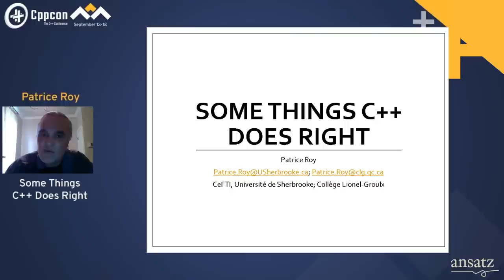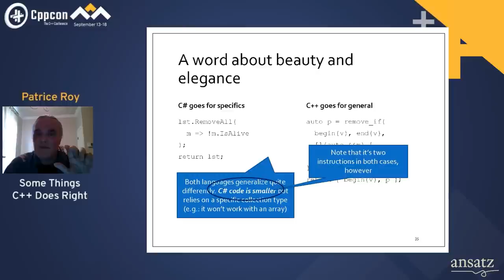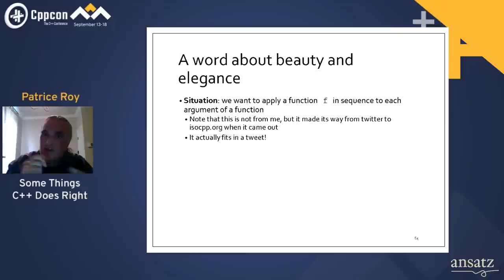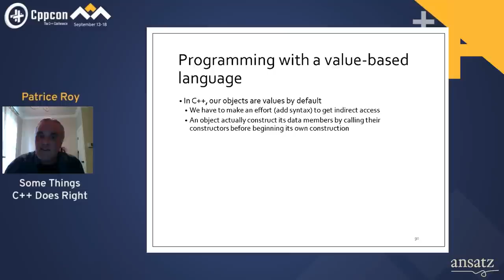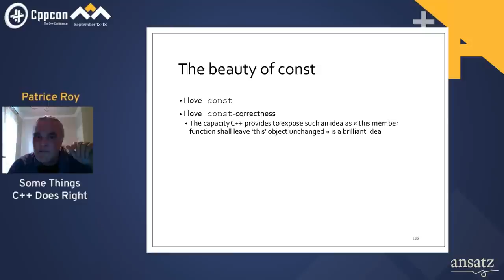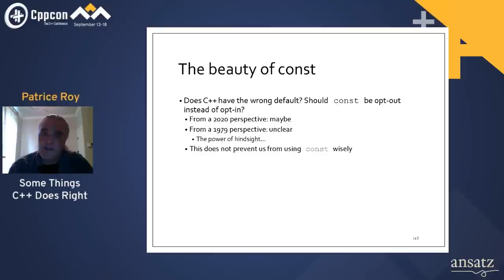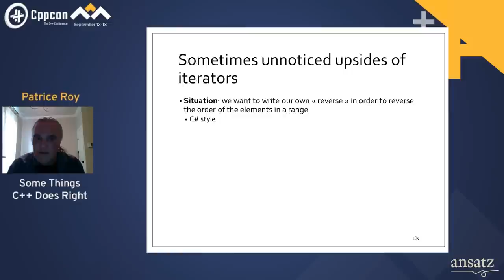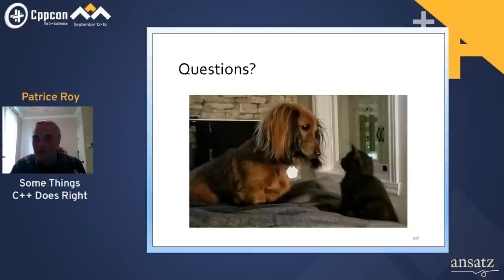Some Things C++ Does Right - Patrice Roy - CppCon 2020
People often complain about C++: to some, it's not memory-safe enough, not type-safe enough. Some will tell you that some (or all!) of its defaults are wrong. Many complain that it's too expert-friendly.

There's often a grain of truth in criticism, and C++ surely has a bit of each of these alleged warts; it's a language that has history, obviously, and that has evolved organically over the years, and it has the imperfections we can expect for a tool used by millions to perform high-performance or safety- critical tasks in various application domains.

However, there are a significant number of things C++ does right, and there are a number of reasons why we love this language... and love it so much that we gather together to trade ideas, learn about it, understand it better... and enjoy it all!

This talk is about some of the things C++ does right. It does not aim to provide an exhaustive list (far from it!), or to throw arrows at other languages (although there will be comparisons), nor does it aim to offer an apologetic perspective on C++. This talk is about some of those things one misses when using other languages, and aims to remind us of some of those things that make C++ beautiful, fun and efficient.

Patrice Roy has been playing with C++, either professionally, for pleasure or (most of the time) both for over 25 years. After a few years doing R&D and working on military flight simulators, he moved on to academics and has been teaching computer science since 1998. Since 2005, he’s been involved more specifically in helping graduate students and professionals from the fields of real-time systems and game programming develop the skills they need to face today’s challenges. The rapid evolution of C++ in recent years has made his job even more enjoyable. He’s been a participating member in the ISO C++ Standards Committee since late 2014 and has been involved with the ISO Programming Language Vulnerabilities Committee since late 2015. He has five kids, and his wife ensures their house is home to a continuously changing number of cats, dogs and other animals.

Streamed & Edited by Digital Medium Ltd - events.digital-medium.co.uk